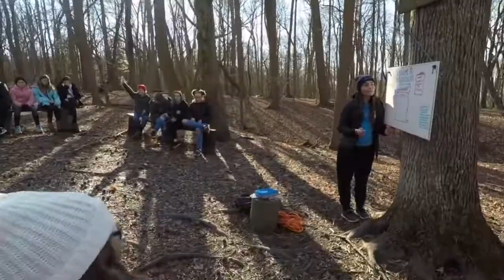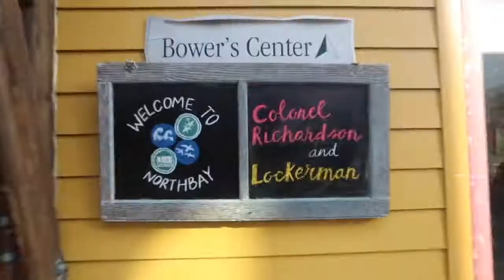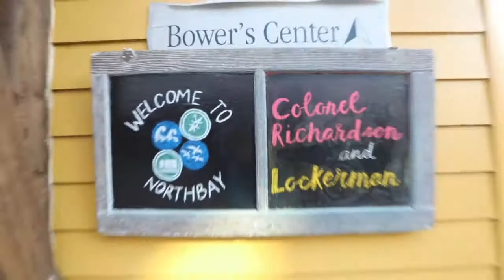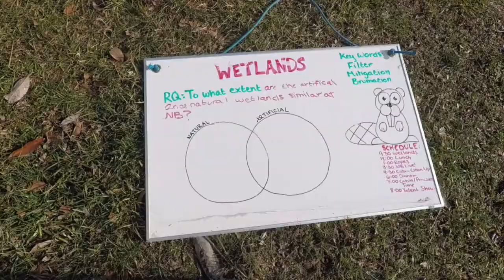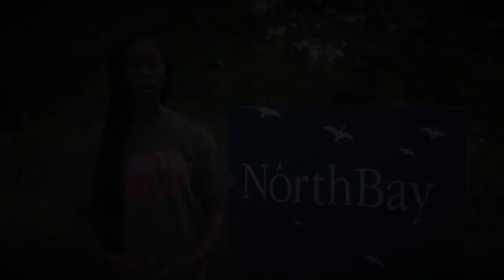Colonel Richardson & Lockerman January 6th-10th 2020 Play of the Week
New Year. New Moments to share! Take a look at all the New Year Fun we had with Colonel Richardson & Lockerman!